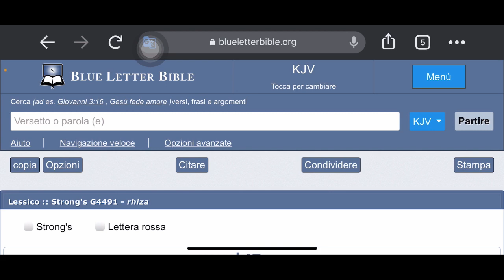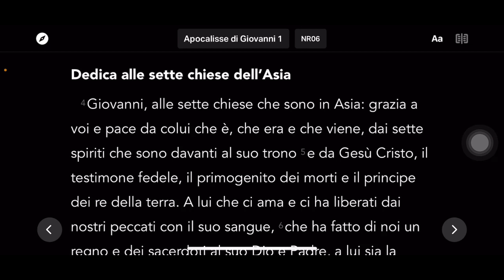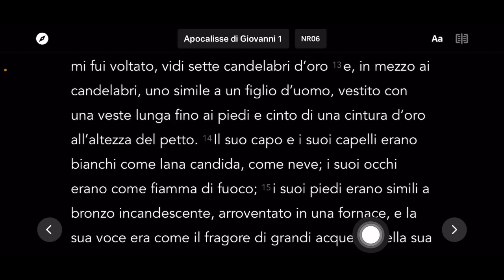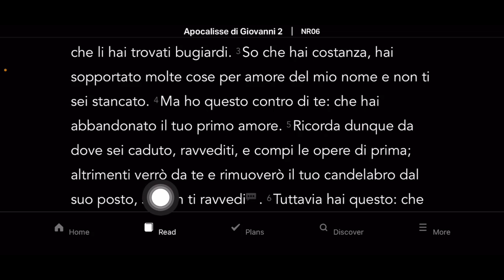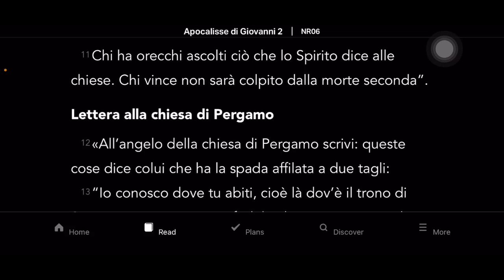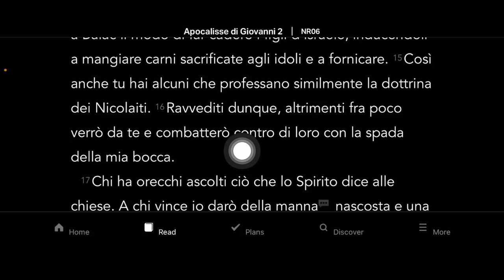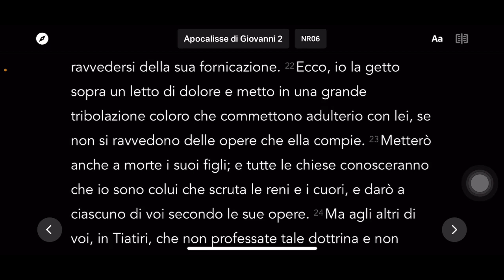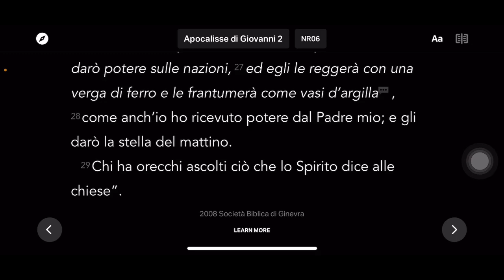Libro di Apocalisse capitolo 1&2 spiegato 🔥🛸🔥